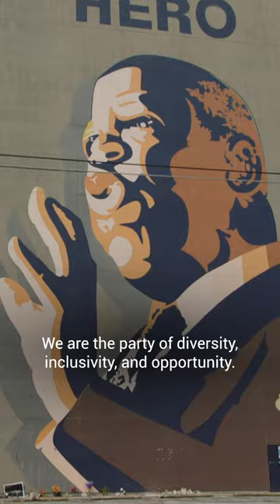175th birthday of the Democratic Party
Our party has led the way for bold and historic investments in our country—let’s finish the job and continue delivering for the American people.